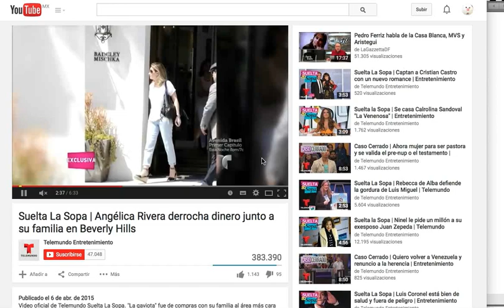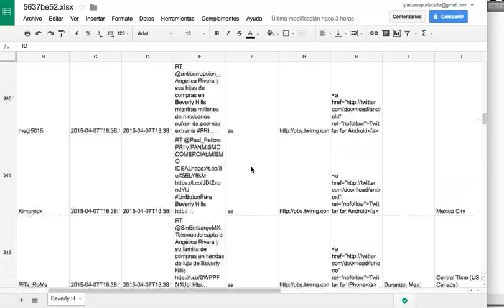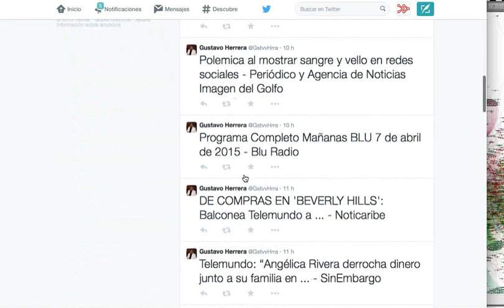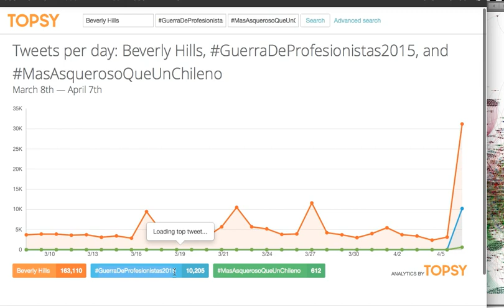Bots evitan que "Beverly Hills" sea TT en México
A veces aparece como tendencia, otras no. Después de la denuncia hecha por usuarios nos pusimos a investigar y en efecto  bots participan atacando la tendencia "Beverly Hills" y otros bots crean TT's de odio para evitar que se posicione.